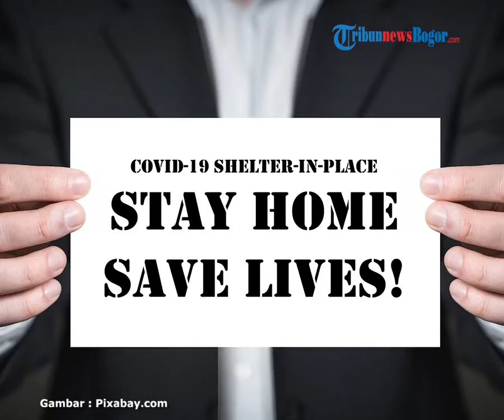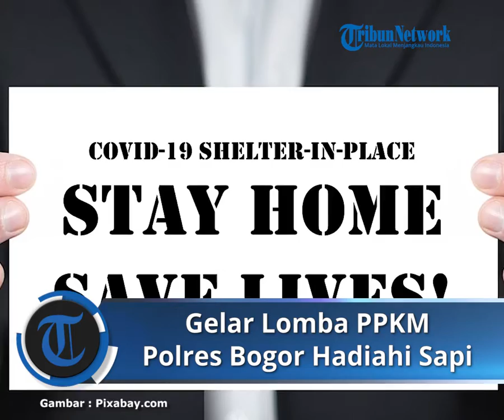Hari Bhayangkara ke 75, Polres Bogor Gelar Lomba PPKM Berhadiah Sapi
TRIBUN-VIDEO.COM, CIBINONG - Polres Bogor menggelar lomba Pemberlakuan Pembatasan Kegiatan Masyarakat (PPKM) Mikro yang diikuti desa-desa di Kabupaten Bogor dalam memperingati Hari Bhayangkara ke-75, Kamis (1/7/2021).

Tak tanggung-tanggung, hadiah yang disediakan dalam lomba ini berupa hewan ternak sapi.

Lomba ini digelar sejak beberapa waktu lalu dan penyerahan hadiah kepada para pemenang digelar di Mapolres Bogor pada acara peringatan Hari Bhayangkara.

Pantauan TribunnewsBogor.com, upacara peringatan Hari Bhayangkara ini dihadiri secara terbatas demi menjaga protokol kesehatan di lokasi acara.

"Kita mensukseskan PPKM Mikro, kita dari Forkopimda membuat ini dilombakan, sehingga menjadi motivasi masyarakat untuk bisa memberikan yang terbaik dalam PPKM Mikro ini," kata Kapolres Bogor AKBP Harun.

Harun menjelaskan bahwa dalam lomba PPKM Mikro ini untuk juara 1 mendapat seekor sapi, juara 2 dan 3 mendapat kambing.

Termasuk desa-desa lain yang juga mendapat juara turut mendapat hadiah menarik seperti alat eletronik berupa kulkas, kompor gas dan yang lainnya.

"Kita ambil 10 desa, jadi ada juara harapan 1, 2, 3, mendapat hadiah elektronik. Ini tak lain untuk memberikan support, motivasi kepada perangkat desa dan juga masyarakat untuk tetap melaksanakan PPKM Mikro dengan baik," kata Harun.

Lomba PPKM Mikro berhadiah sapi ini merupakan salah satu dari beberapa rangkaian acara yang digelar Polres Bogor dalam memperingati Hari Bhayangkara ke-75.

Rangkaian acara lainnya antara lain bakti sosial, vaksinasi massal di Stadion Pakansari, vaksinasi rutin di Polres, donor darah, ziarah ke taman makam pahlawan hingga pembagian masker.

Sumber: TribunnewsBogor.com
Artikel ini telah tayang di TribunnewsBogor.com dengan judul Hari Bhayangkara ke-75, Polres Bogor Gelar Lomba PPKM Berhadiah Sapi,
Penulis: Naufal Fauzy | Editor: Damanhuri